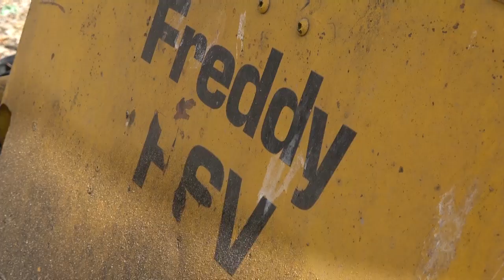Great Manawatu Steam Fair 2024 THE SAW MILL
Great weather people and steam machines like this Saw Mill
The movies shows it being set up running and producing tree wood timber.

Loads of action all day, these guys should be so proud of themselves
These movies are on the Mr Johns Movies channel as well.
I feel privileged to have been able to record the moment.  Thank you all